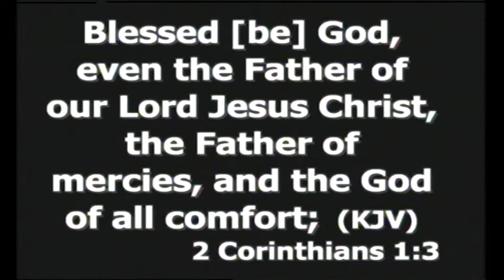Prophetic Declaration for The Month of February 2016 By Pastor Wole Oladiyun (CLAM)